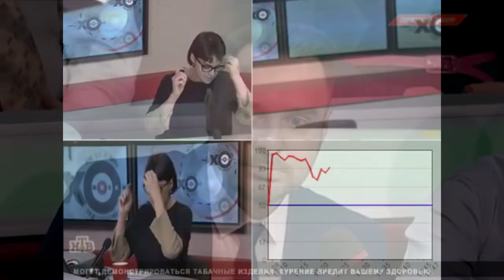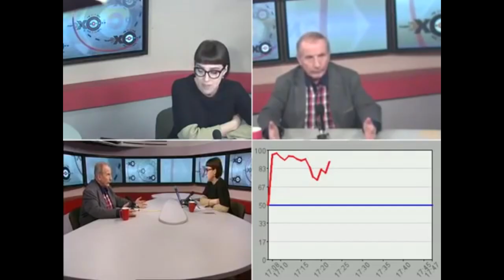⚡️ Выходка Веллера, как признак деградации общества. Время "собирать камни" для чекистов.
Михаил Веллер не единственный сейчас в России кто стал "очень нервным". Деградация общества продолжается и будет только нарастать. Почти 20 лет правления чекистов, время "собирать камни"